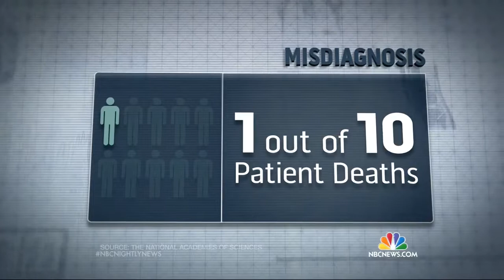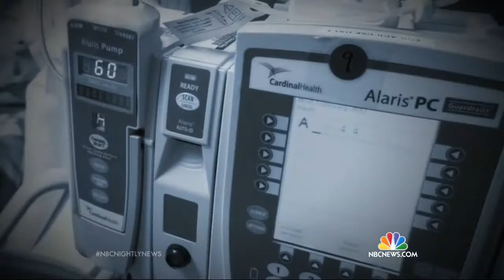Peggy Zuckerman, fellow SPM member @ NBC News | Diagnosis Errors Report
SPM board member Peggy Zuckerman, on NBC Nightly News (about diagnostic errors) (Peggy appears at 1:24.)

The program segment is about a report released by the National Academies of Science on errors in diagnosis. NBC Nightly News anchor Lester Holt calls it “a staggering new report about a dangerous blind spot in our healthcare system”: wrong diagnoses. The report says
•1 out of 10 patient deaths are affected by a missed diagnosis. (If the diagnosis is wrong, how can the treatment possibly be right??)
•Every year about 5% of patients get misdiagnosed…

Think about that next time you see a waiting room full of 20 patients.

The segment says the report has these recommendations:
•Changing the pay structure for doctors, to emphasize the time spent with the patient.
•Elevating the stature of nurses, who spend the most time with patients. (Many of us feel that nurses often do a better job of listening to us when we say something’s not right.)
•Improve communication throughout the process. (Much easier said than done; this is a big change not just in how providers spend their time each day, but in the culture of who talks to whom and why.)

Note that NBC didn’t say a thing about the role of the patient – but Peggy does, wisely citing what you as an engaged e-patient can do.
Spread the word – tell family and friends about this. Remember, this report isn’t from some anti-doctor / anti-establishment protestor; it’s from the establishment – the National Academies of Science, Engineering and Medicine. This is an alarm from within the building, telling us to be careful and speak up.
                                                     - e-patient Dave